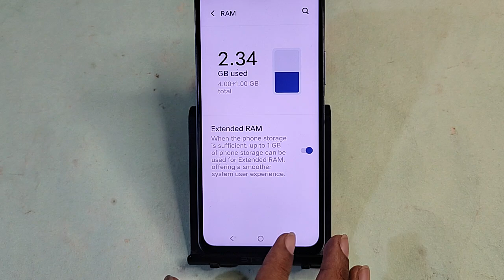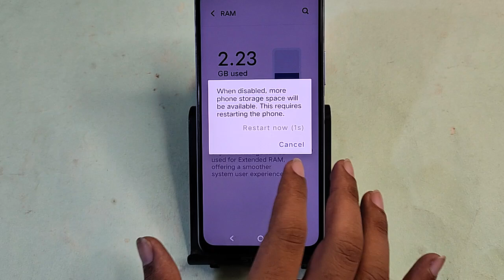Vivo T3x 5G me Ram Kaise badhaen, how to increase RAM